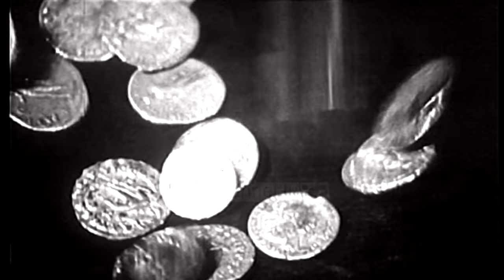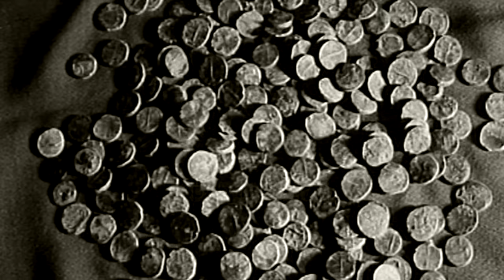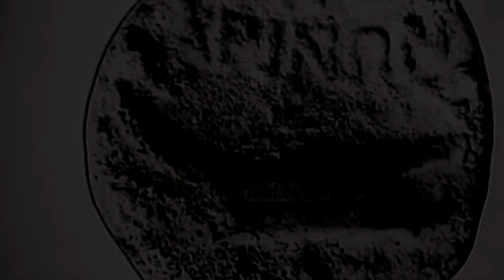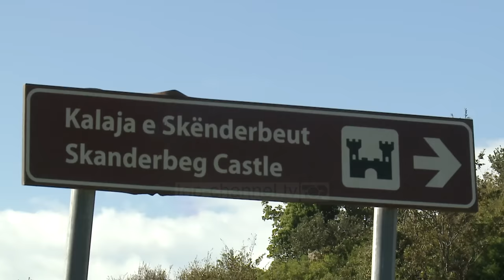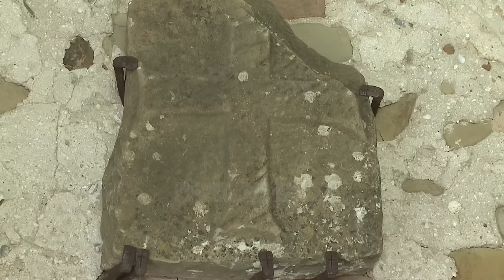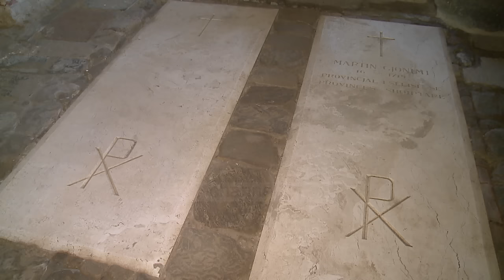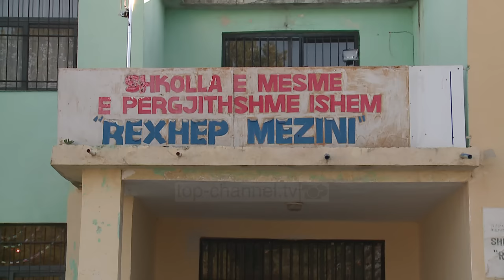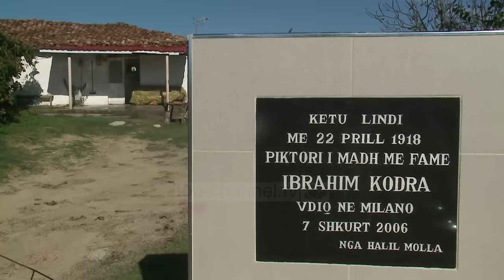Gjurmë Shqiptare - Perëndia Ilire e detit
Nje udhetim ne tokat e nje perendie te lashte...Historite e panderprera te nje krahine…Kalaja e Skenderbeut e Kisha e Mamices...